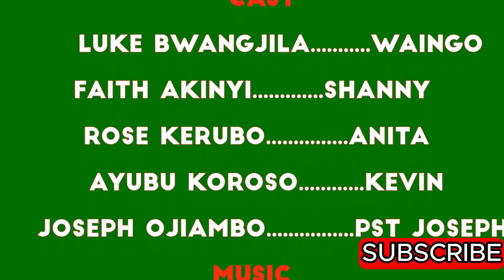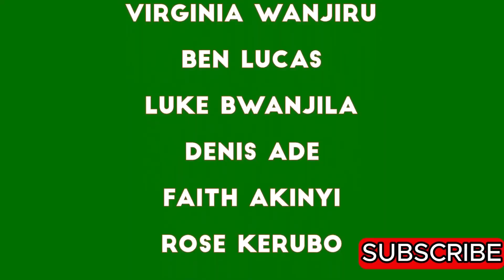Watch latest movies on Kenya Nolly Pictures "waingo" - movies of April 2024